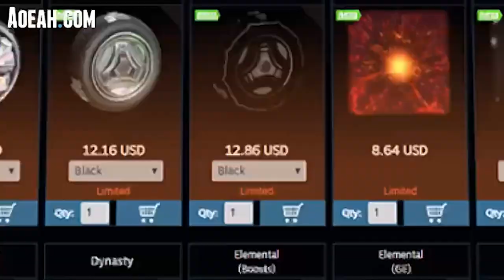1vs1 Contra el mejor del mundo (Fairy Peak)